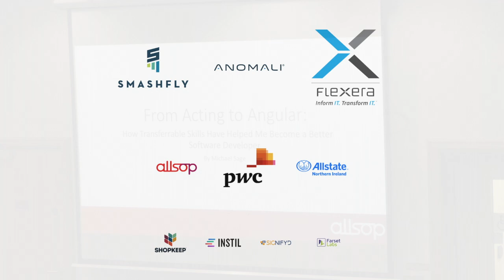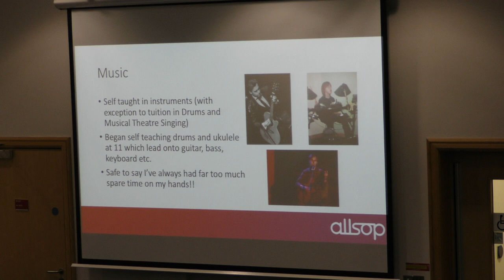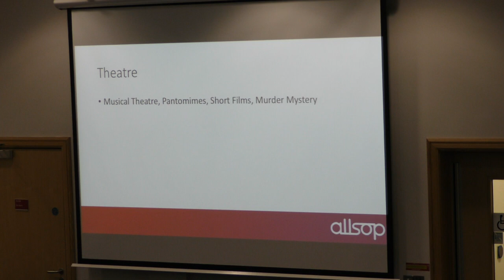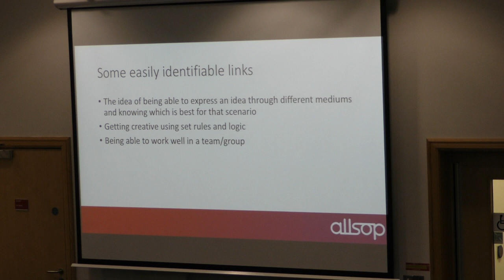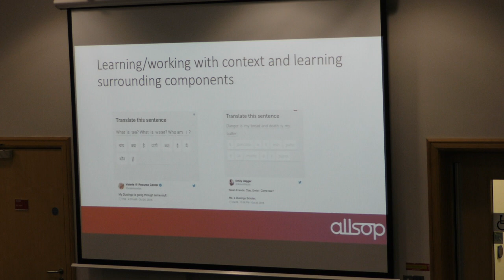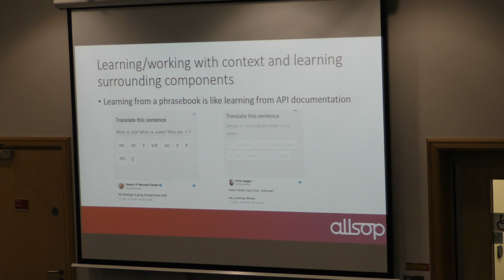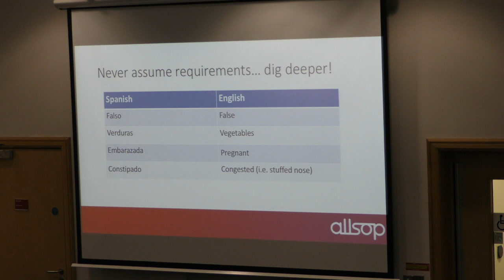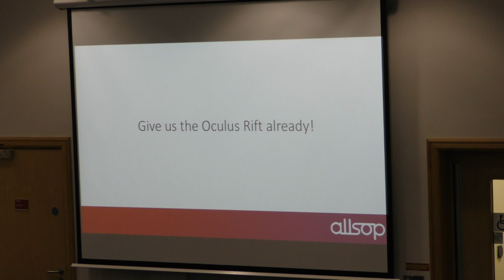Michael Sage: From Acting to Angular - How Transferable Skills made me a Better Software Developer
Outside of work, I am passionate about acting, music and languages. My talk discusses how these interests have enabled me to become a better software developer.